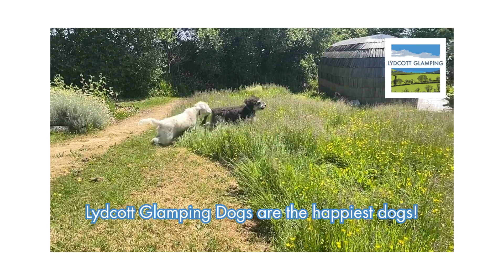Lydcott Glamping Dogs are the happiest dogs!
We love dogs here at Lydcott Glamping (in fact we have 4 of our own!)
We welcome well behaved dogs in all of our cabins apart from Prosecco cabin. Just add up to 2 dogs when you book online via our